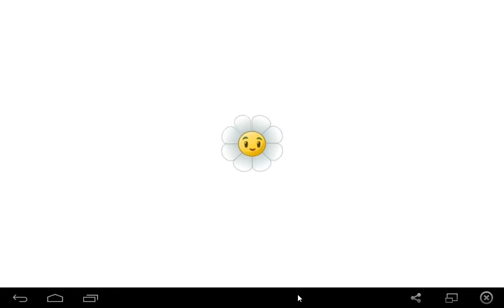Plants vs zombies 2 - Probando a Dandelion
Hoy les traigo dos videos especiales, debido a que estos dias no me aparecen los piñata party :( ya salio la actualización, vayan a su play store o app store.